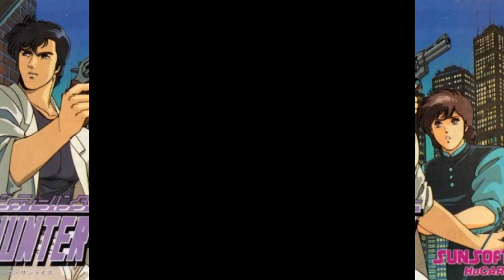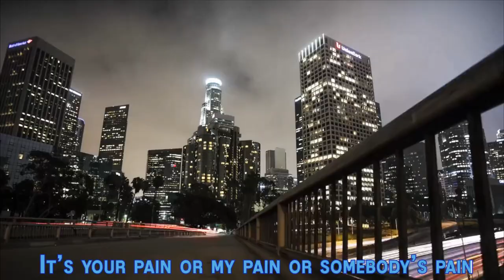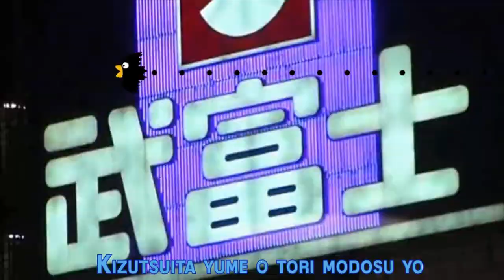Présentation City Hunter (PC Engine) patch EN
Le seul jeu sur City Hunter possède enfin sa version en anglais !